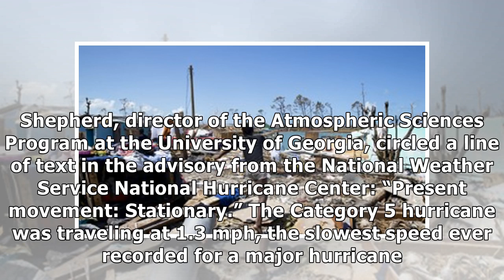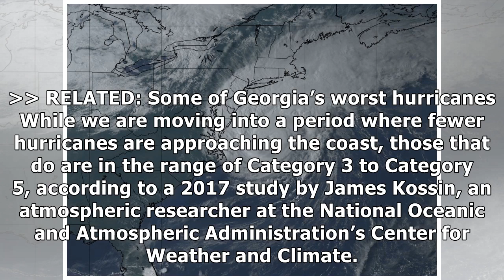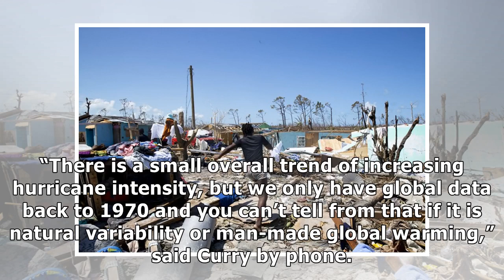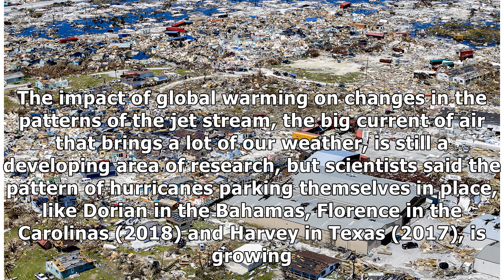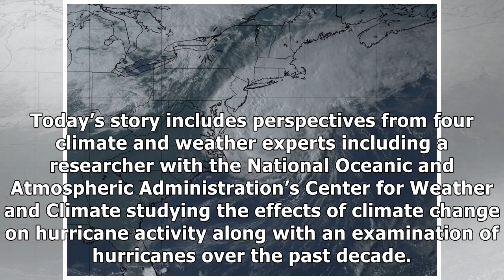Learning from Dorian: Will hurricanes be more frequent and stronger?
On Sept. 2, as Hurricane Dorian battered the Bahamas, Georgia meteorologist Marshall Shepherd tweeted his reaction: “Simply unbelievable…The Bahamas are enduring something I just can’t fathom…,” he wr...